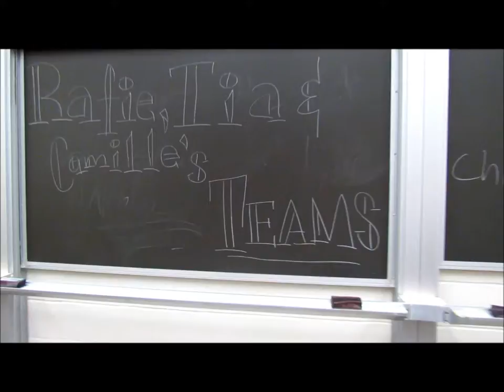My SERC is Poppin!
TíaTia Productions
Obviously
Love
Orientation!
RU RAH RAH!! RUTGERS!